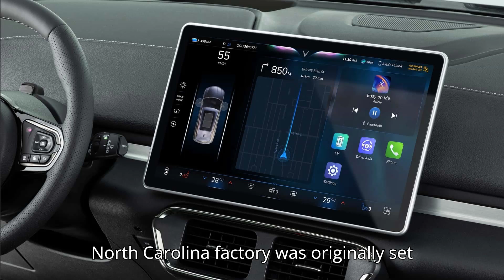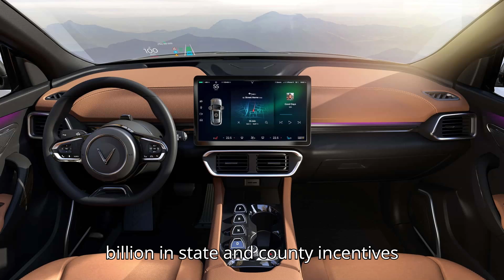VinFast Delays North Carolina EV Plant To 2028 Over 'Economic Headwinds' And Not Any Other Reasons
VinFast Delays North Carolina EV Plant to 2028 Amid 'Economic Headwinds' 🚗⚡ VinFast, the Vietnamese auto startup, has pushed back the opening of its $4 billion electric vehicle factory near Raleigh, North Carolina to 2028. Originally slated to be operational this month, the factory delay is attributed to "economic headwinds" and uncertainties in the global EV landscape. However, the story behind VinFast's delay involves more than just economic factors.

Join us as we explore the challenges faced by VinFast, from negative reviews and scandals to a revised plan for the factory's size. Discover the implications of this delay on the U.S. market and what it means for the future of VinFast's global expansion. Will VinFast overcome these hurdles and successfully establish its presence in the American EV market?